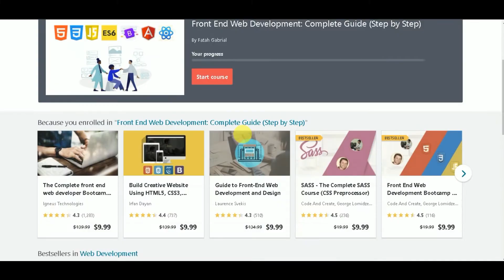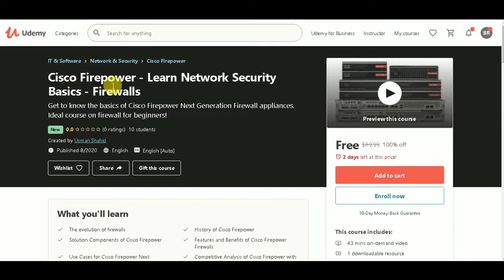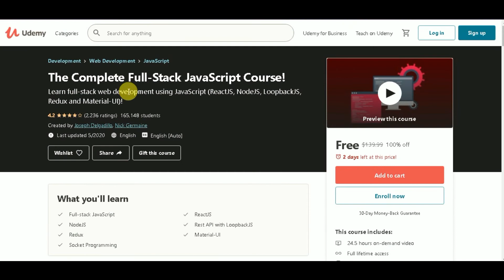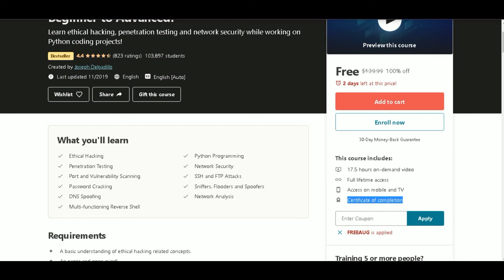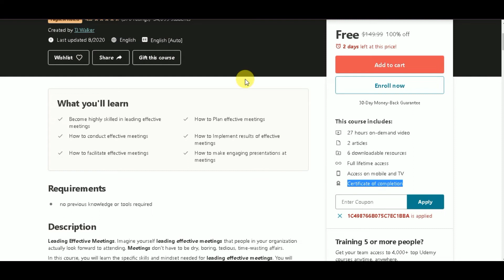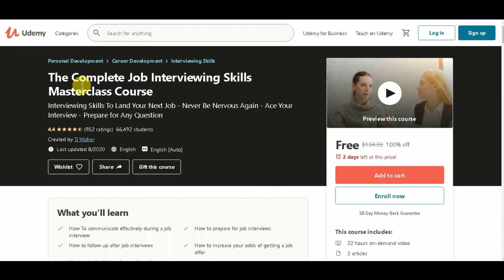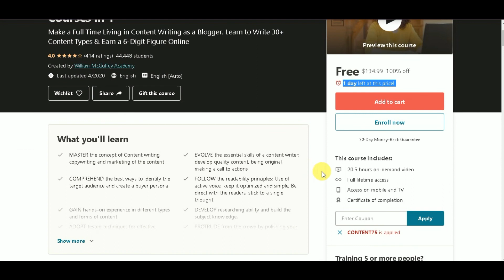Long paid Courses Of Udemy For Free With FREE Certificate l 28 August udemy coupon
Horizon: Earn daily upto 1 ZEN Token
Earn by watching videos on lbry Platform

Get Paid Udemy Courses For Free With Free Certificate- Lifetime Access l 28 August 2020

udemy free,
udemy in nepali,
online earning,
udemy certificate